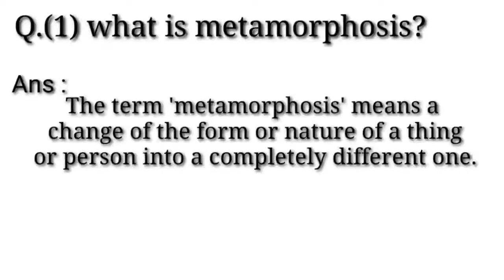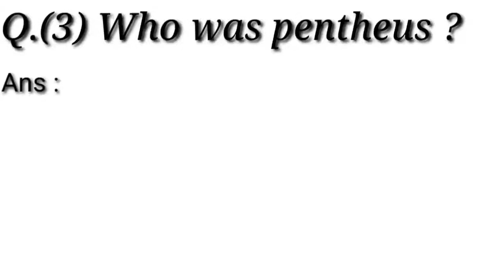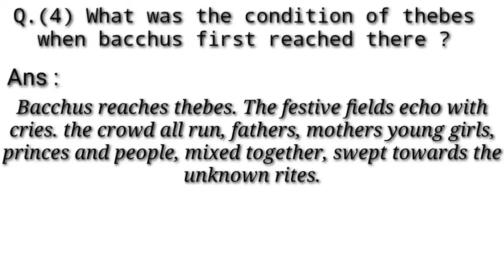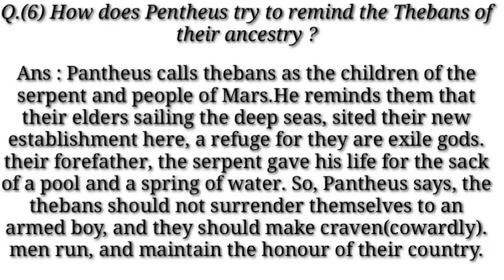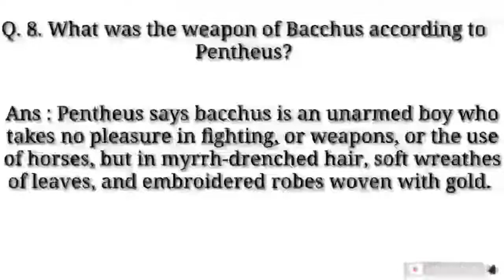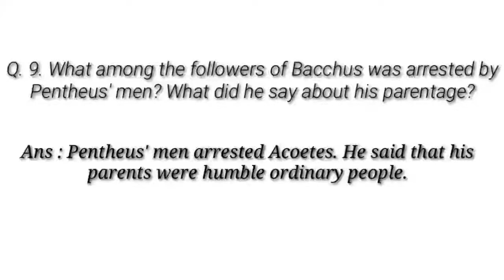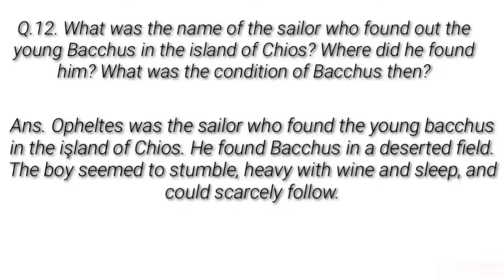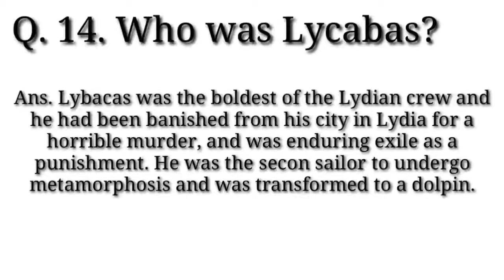Ovid's Metamorphosis 2 marks questions and answers || Part 2 || B.A English 1st Semester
Mall 91 apps link

Refer code YWCC3

Refer code YWCC3

Refer code YWCC3

Refer code YWCC3